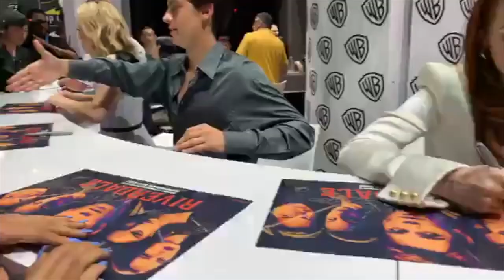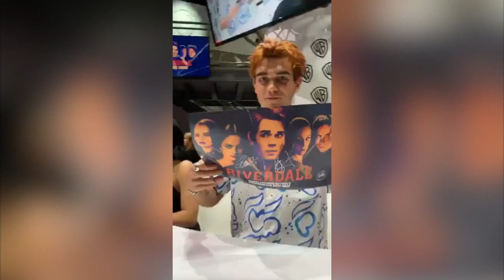Riverdale Signing Session SDCC 2019